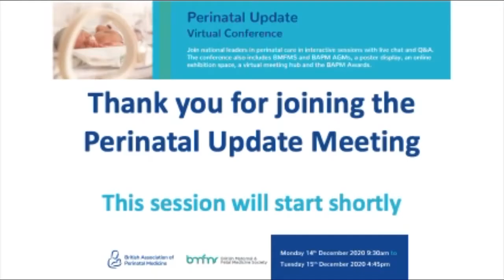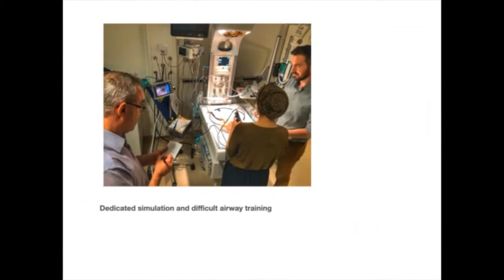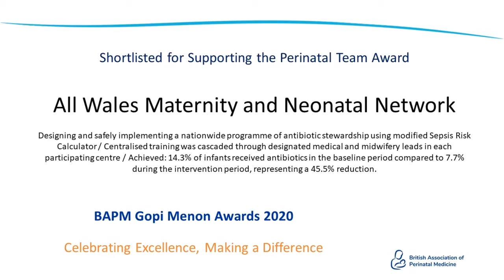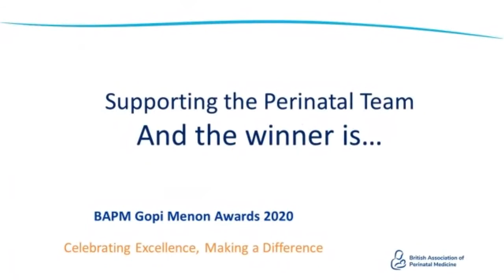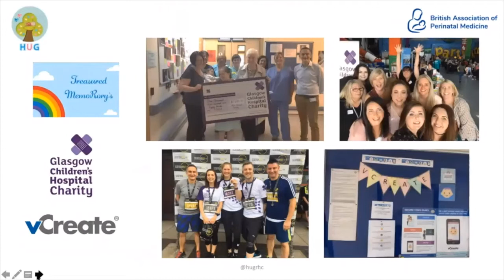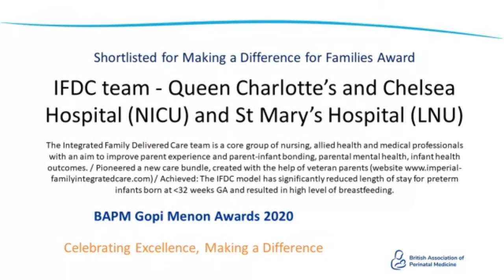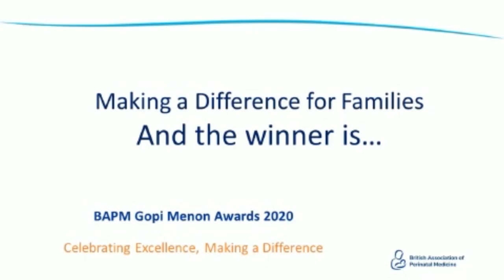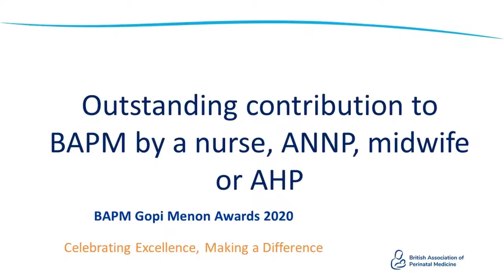BAPM Gopi Menon Awards December 2020